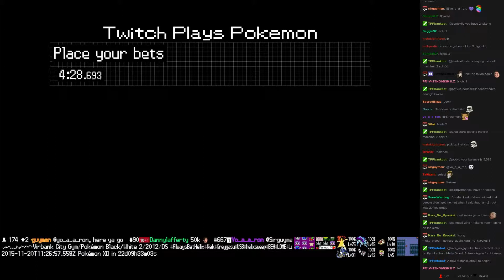Twitch Plays Pokémon Battle Revolution - Match #29997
Match #29997 [Blue: Combusken, Aipom, Haunter] vs [Red: Poochyena, Marowak, Steelix]